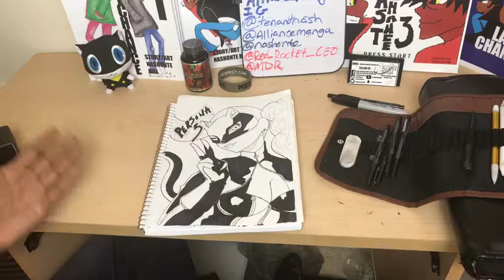Alliance manga Nash draws: Lady Ann aka Panther!!!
Hey guys welcome to Alliance Manga Draws!!! I'm Nash the founder of Alliance Manga! And I love to draw, so I drew Ann from Persona 5( btw love this game)!
I'll post more content!!
Oh btw this is a live drawing I made awhile ago! I live stream every Wednesday at 8 on Facebook! Check it out first hand!

DON'T FORGET TO BUY LAST CHANCE ON AMAZON.COM
An epic adventure about two brothers, Tommy and Benny Chance. Who are paranormal bounty hunters on a mission to save their parents and baby sister from Hell!

Interested in Art Photography check out this guy he's amazing!!!😉

For Trainer, gym, workout, supplements, muscle, fitness, lifestyle, Red Rocket, weights.